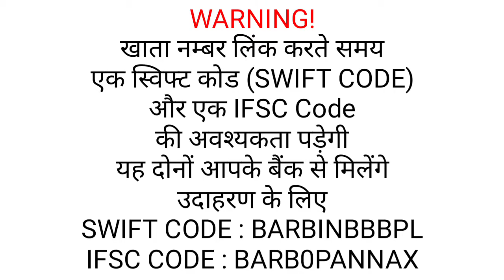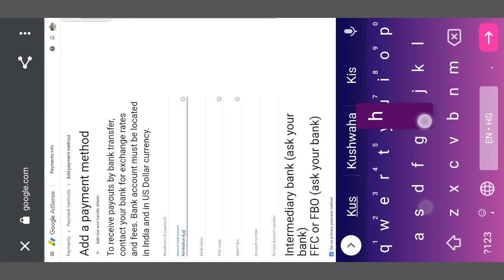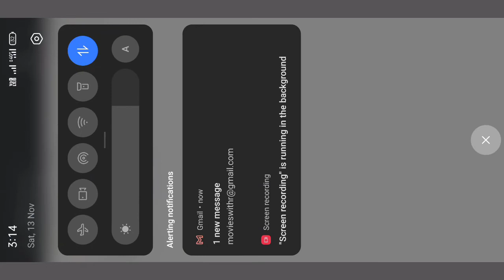Youtube se Bank Account kaise Jode | How to add/link bank account in YouTube in Google Adsense,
How to link Bank Account to Google Adsense Account

Friends, Iss video mein aapko yah bataya hai ki Youtube par Adsense Account me Bank Account kaise Jodte hai,